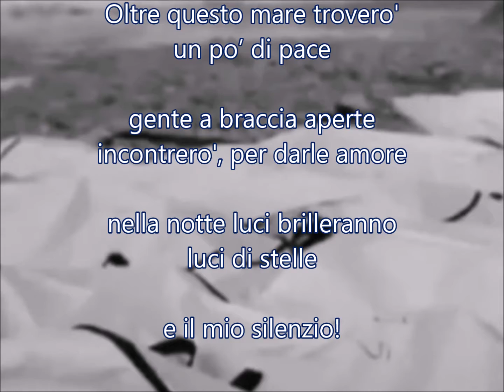OLTRE - Enzo Mazzara (Inedito)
Sicilyfolk Music
Ognuno di noi,  prima di tutto, dovrebbe avere un poco di animo e un pizzico di sensibilità.